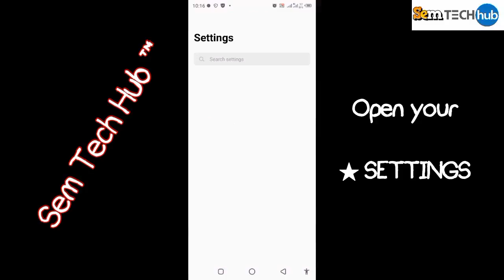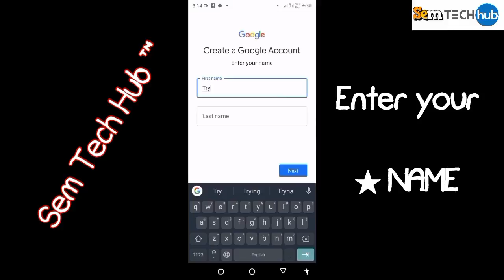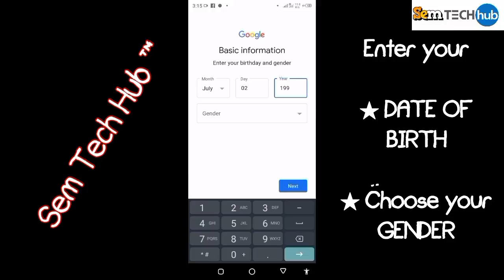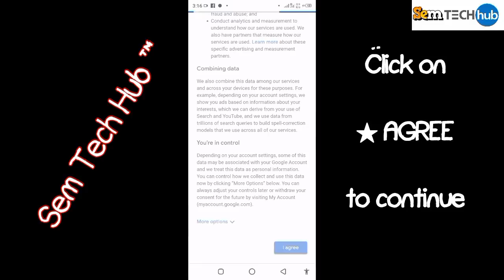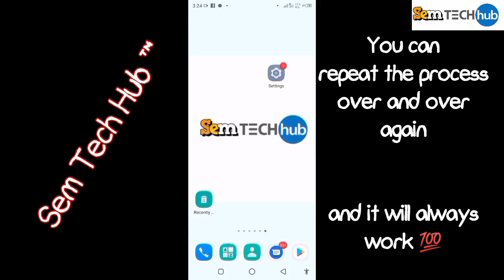How to CREATE a multiple GMAIL ACCOUNTS without a PHONE NUMBER | 2025 (100 working)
In this video I'll show you the easiest way for creating Gmail Account Without Phone Number or without verification code. You can add phone number later after creating Gmail account.

This channel (@SemTechHub ) is dedicated to personal finance, financial freedom and self-development. The aim is to get as many young Africans  and Ghanaians as possible financially free by sharing tips and ideas on investing and prudent management of one’s financial resources.  Let’s build this family together and hit 10K before the end of 2023.

𝐁𝐢𝐭𝐜𝐨𝐢𝐧  -  1LTA32mAHWVwxcFC5PfdPzBUmjbWpXa57c
𝐄𝐭𝐡𝐞𝐫𝐞𝐮𝐦  -  0x6f0f876d01a2fbf67c96b8a8eec4dfbeb2f7482e
𝐔𝐒𝐃𝐓 (𝐄𝐑𝐂-𝟐𝟎)  -  0x6f0f876d01a2fbf67c96b8a8eec4dfbeb2f7482e
𝐔𝐒𝐃𝐓 (𝐓𝐑𝐂-𝟐𝟎)  -  TA3dDh76faDW1mB6Q5qBgox6SAdbmP6XJQ